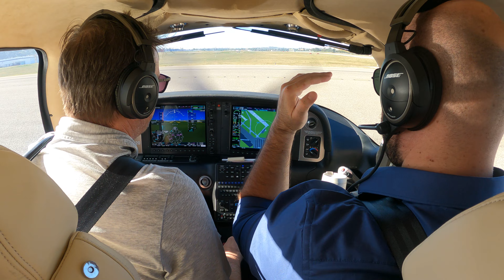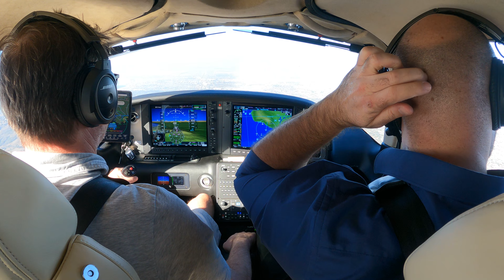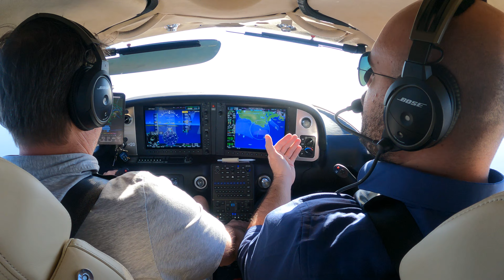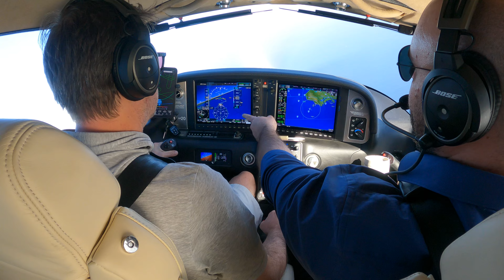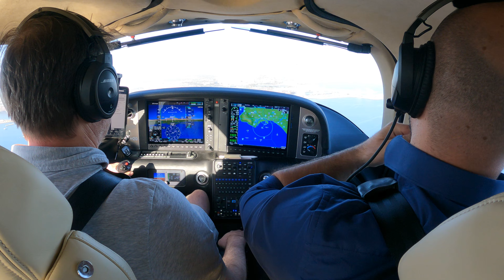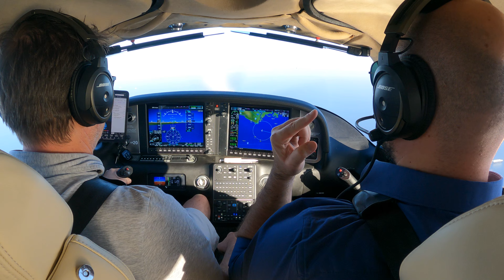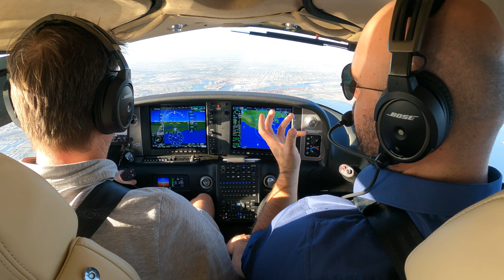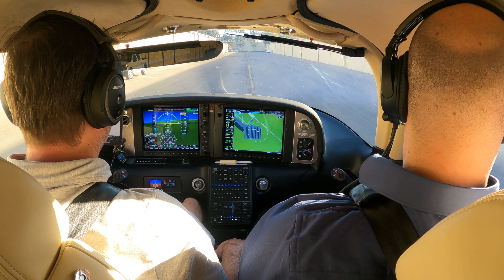Introduction to Commercial Maneuvers